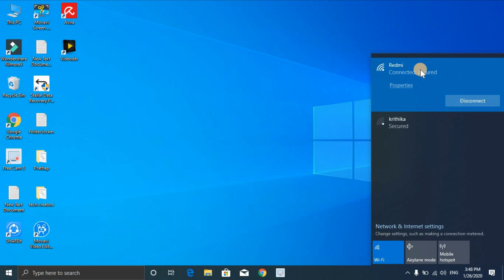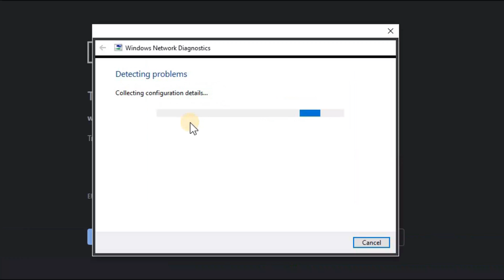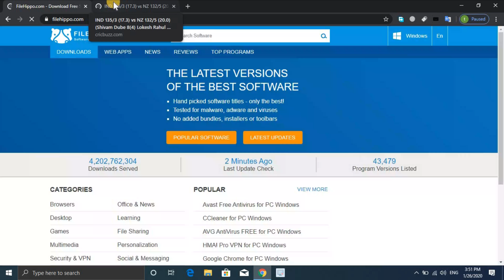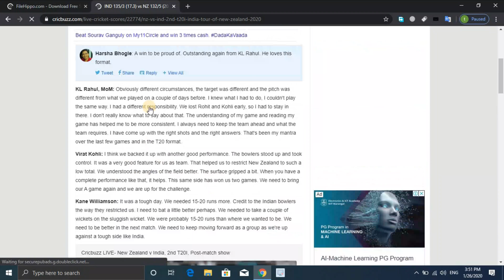Internet Connect But Internet not working on my PC and laptops | How to Fix | tamil